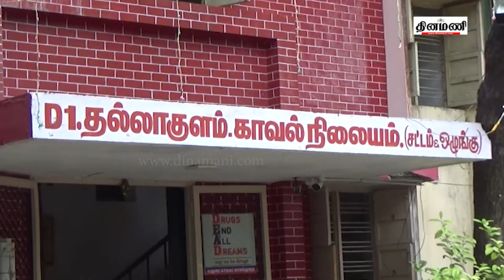மதுரை காவல் நிலையத்தில் கையெழுத்திட்ட கனியாமூர் பள்ளி நிர்வாகிகள்!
Dinamani Daily Seithigal Morning:
Dinamani Daily Seithigal Evening:
Dinamani Daily Breaking News:
Hourly Headlines: